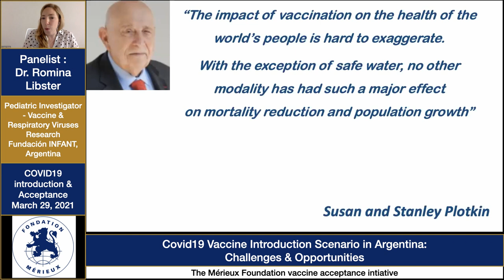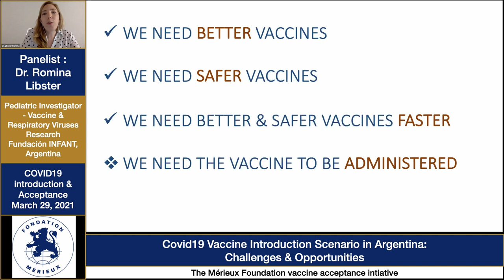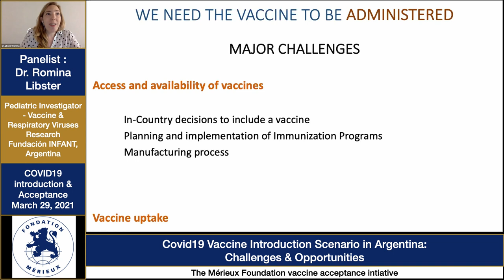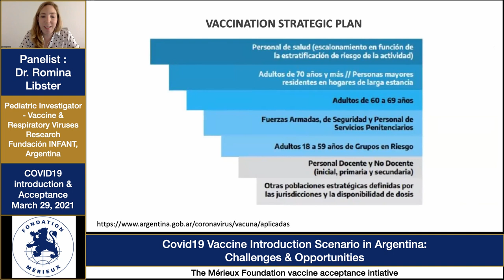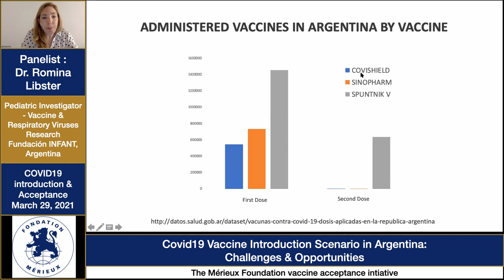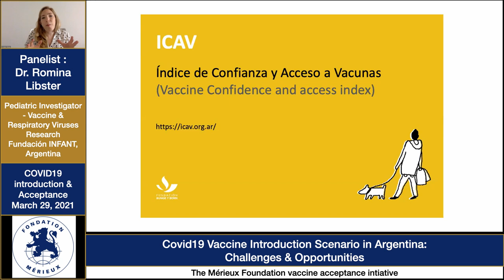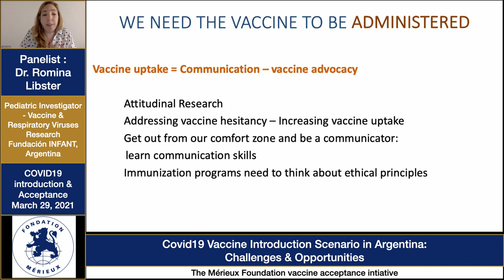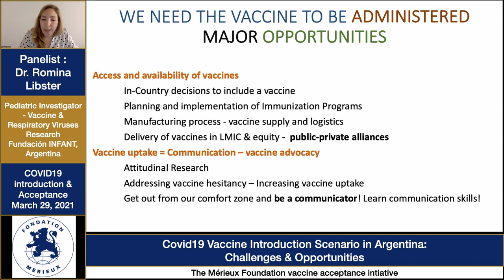Dr. Romina Libster